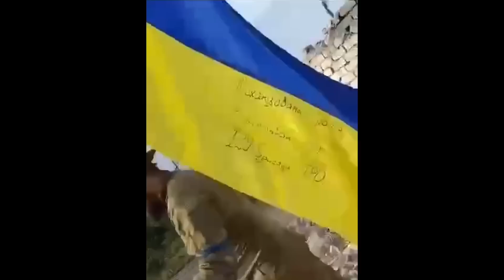12 Jun: ¡Actuación de primera clase! CAPTURAN LAS ALTURAS TÁCTICAS Y HACEN COLAPSAR LA DEFENSA RUSA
🔵 Apóyame a través del botón de donación bajo el vídeo (junto a "me gusta" y "compartir").

Día 474

Hoy traemos grandes noticias desde el frente sur.

Si ayer sólo recibimos confirmaciones verbales de que los ucranianos han llevado a cabo una serie de exitosas acciones ofensivas y han establecido el control sobre múltiples asentamientos a la vez, hoy, los combatientes ucranianos han comenzado finalmente a publicar imágenes que confirman estos avances.

En primer lugar, el destacamento de voluntarios Arey izó la bandera ucraniana sobre Neskuchne. Esta es la aldea que los ucranianos lograron asegurar estableciendo el control sobre las alturas tácticas alrededor del asentamiento y básicamente arrasando a los rusos fuera de la aldea desatando un fuego devastador que no permitía a los rusos moverse ni siquiera dentro de la propia aldea.

Al mismo tiempo, los combatientes de la 68ª Brigada Jager izaron la bandera ucraniana sobre Blahodatne. Esta es la aldea que los ucranianos lograron capturar sin que  disparar un solo tiro. Los ucranianos comprendieron que estas posiciones rusas eran intrascendentes y, al atacar Urozhayne, crearon un altísimo riesgo de cerco para las tropas rusas y las obligaron a retirarse.

Y los rusos tomaron una decisión muy prudente al retirarse porque hoy, las fuentes rusas empezaron a informar sobre nuevos avances de las implacables unidades de asalto ucranianas. Si ayer los combates tenían lugar en la línea forestal frente al asentamiento, hoy por la mañana, los ucranianos rompieron la última línea de defensa que protegía este asentamiento y entraron en la parte norte. Por lo tanto, si los rusos en Blahodatne no se hubieran retirado, habrían sido tomados en un embolsamiento y destruidos en cuestión de horas.

Los informes más recientes de los combatientes que actualmente están asaltando la defensa rusa indican que los ucranianos realizaron otro empuje a lo largo de las colinas, lo que causó un colapso inmediato de las próximas fortificaciones rusas en la línea. Si nos fijamos en el mapa topográfico, podemos ver 2 cosas. En primer lugar, los ucranianos han completado la operación de captura del primer grupo de alturas. Y en segundo lugar, los rusos en Makarivka se encontraron exactamente en la misma situación que los asentamientos de arriba: están bajo las colinas ucranianas y sufriendo un fuego devastador. Por eso, el mando ruso decidió una vez más llevar a cabo un reagrupamiento táctico hacia posiciones más fiables. Hace unas horas, la Viceministra de Defensa ucraniana informó que Makarivka había sido liberada con éxito por las fuerzas ucranianas.

Pero aquí no acaban las buenas noticias. Los informes más recientes indican que los ucranianos finalmente presionaron a los rusos desde Levadne y entraron en una nueva cresta de alturas tácticas avanzando hacia Pryiutne. Como se puede ver, ahora las fuerzas rusas en Novodanylivka y Rivnopil corren el riesgo de verse cercadas y es muy probable que abandonen sus posiciones. Y este es un golpe muy doloroso para la defensa rusa porque, como recordarán, aquí los rusos tenían las fortificaciones más robustas que los ucranianos no lograron penetrar en la primera serie de ataques.

En un intento desesperado por frenar los avances ucranianos, las fuerzas rusas volaron una presa al sur de Staromalynivka. Al vaciar el embalse, los niveles de agua en las tierras bajas aumentarán e impedirán que los ucranianos desplacen rápidamente sus fuerzas entre las orillas oriental y occidental del río. Tal acción es también una señal muy evidente de que los rusos abandonaron Urozhaine porque este es el único asentamiento en la orilla oriental en la zona, y con la inundación, simplemente no serían capaces de obtener refuerzos adicionales o retirarse.

Mientras tanto, los ucranianos ya están probando nuevas líneas de ataque con el fin de ampliar aún más la cabeza de puente y aumentar significativamente la escala de su operación. Hoy, fuentes rusas han informado que los ucranianos han llevado a cabo una serie de operaciones de reconocimiento de fuerzas cerca de Novodonetske y Novomaiorske. Este es otro indicador de que los ucranianos han tomado Urozhaine porque tales ataques ayudarían a los ucranianos a igualar la línea del frente precisamente a la altura de este asentamiento. Por el momento, las acciones ofensivas continúan, y si todo va según el plan, podemos esperar el colapso del grupo táctico ruso Novodarivka-Rivnopil-Staromaiorske.